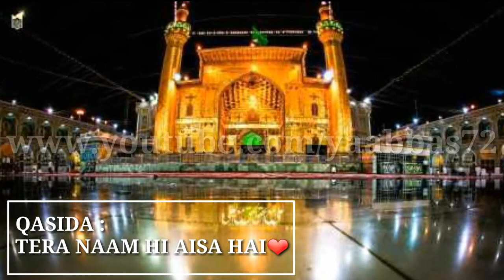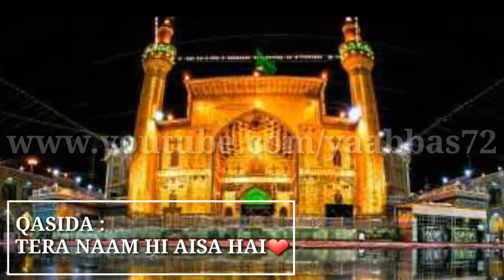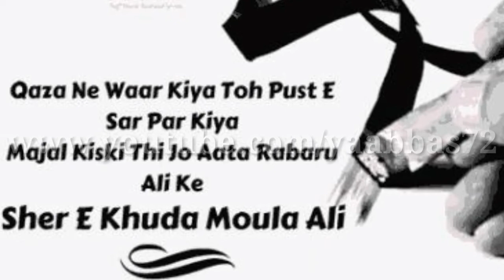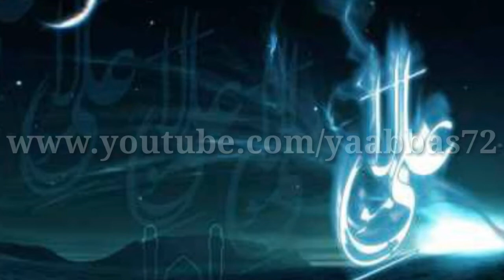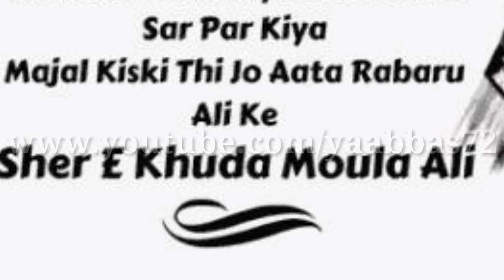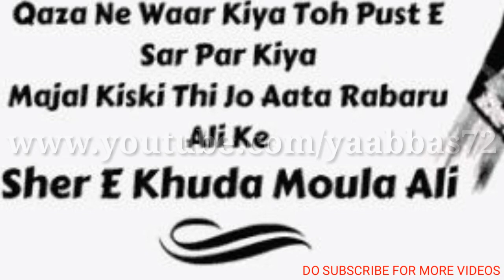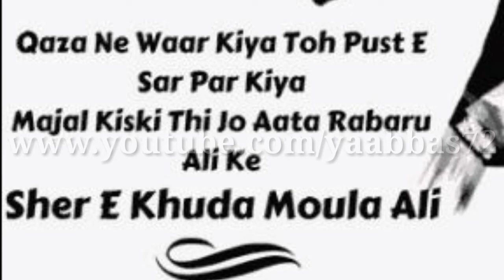Tera Naam Hi Aisa Hai Qasida | 13 Rajjab Wiladat Moula Ali Qasida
mola ali a.s qasida tera naam hi aisa hai
kyu girta na sahmlega tera naam hi aisa hai